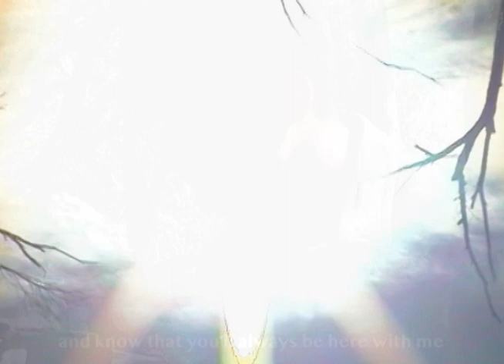Steven van Betten - Yosemite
The official video for Steven van Betten's "Yosemite" was shot and directed by Marcus Högsta.